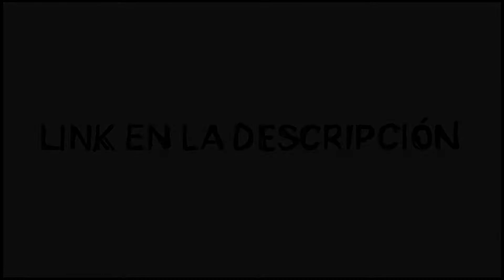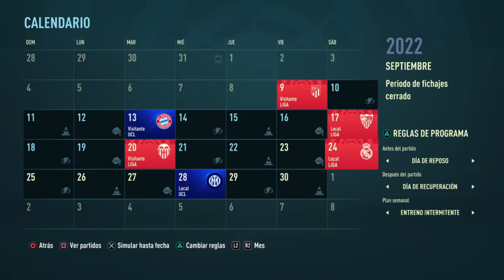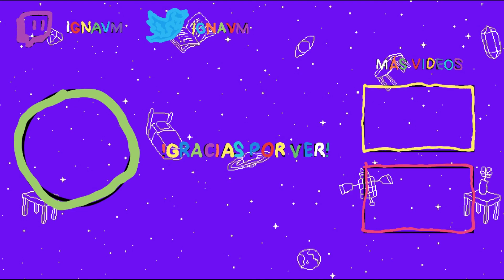FIFA 23 Modo Carrera FC Barcelona #2: El tiki taka renace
Youtuber y Streamer orgullosamente boliviano 🇧🇴
Un canal con contenido variado como gameplays, reacciones, charlas entre otras cosas.
Créditos intro y outro: Qb_EMD